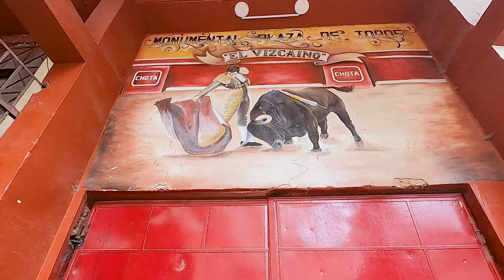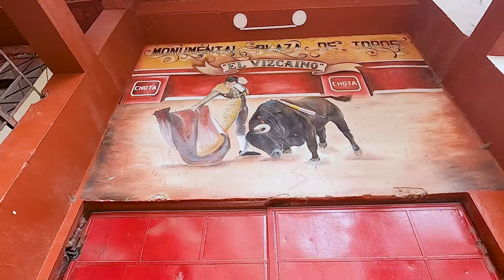Hice un viaje por la SIERRA DEL PERÚ (CAJAMARCA) | Brayan CHUL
Una aventura fuera de Chiclayo, esta ocasión fue una aventura por la sierra de CAJAMARCA.

Además AGRADECER  a la marca ODARM GROUP.

Se vienen muchas más aventuras.